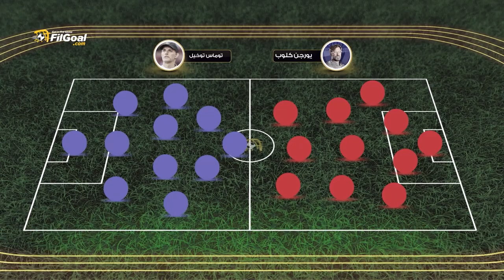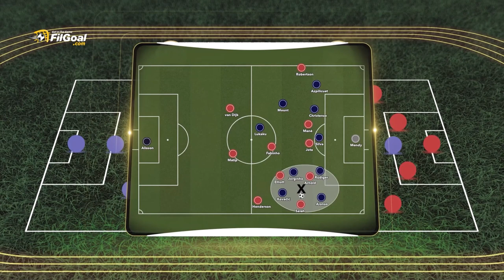تحليل شامل لـ قمة الجولة الثالثة في البريميرليج بين ليفربول وتشيلسي